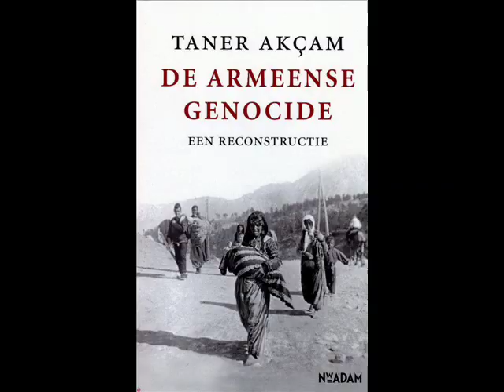Il Etait Emu.Lusik Kochian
A Melancoly song composed by a contemporary Ashough, Shahen Sarkayan , and Performed by Loussik Kochian, with instrumental accompaniment.